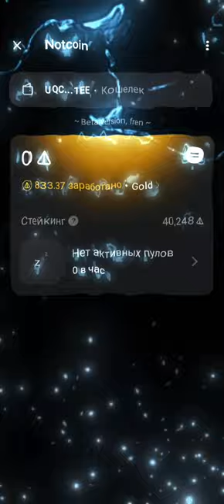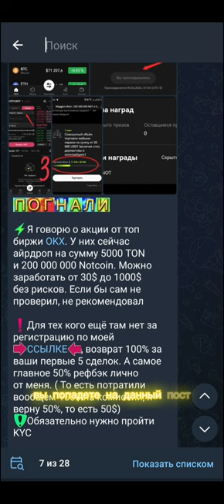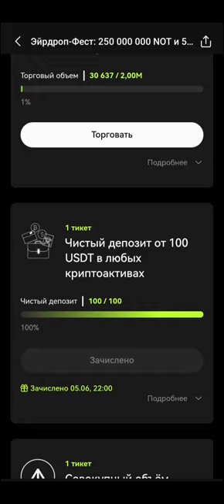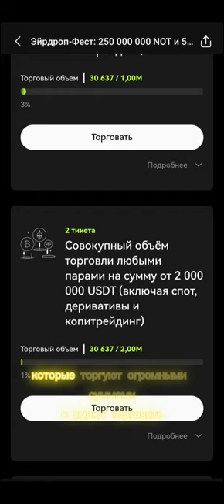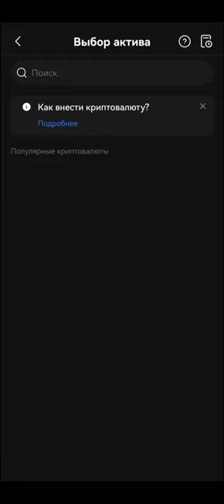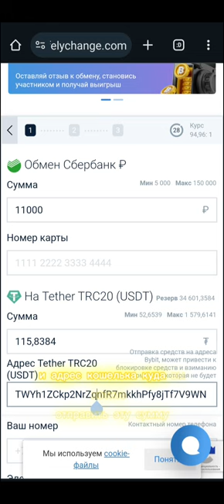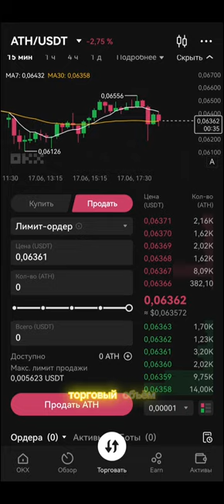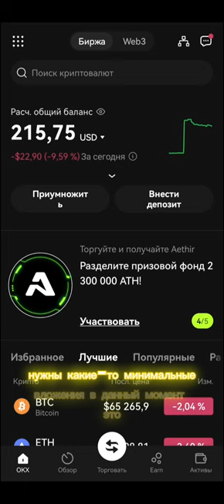Как сейчас можно заработать NOTCOIN? Формим $NOT. Заработают все!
Многие задаются вопросом! Как сейчас можно заработать токены $NOT Notcoin. Я подробно рассказал в видео - как можно без рисков на фармить монеты NOT.

Notcoin, not, фарм ноткоинов, как заработать notcoin, где заработать NOT не рискуя своими средствами, схема заработка notcoin.